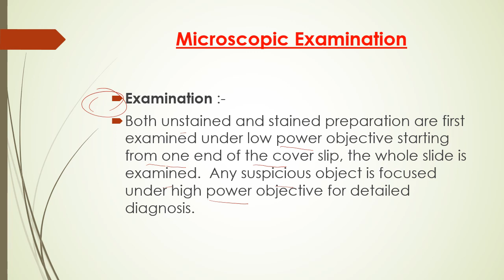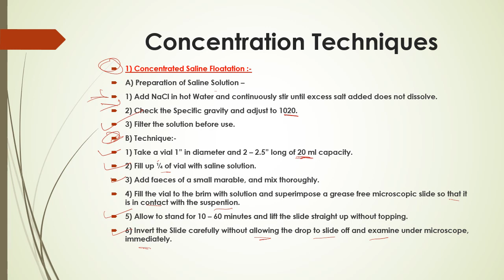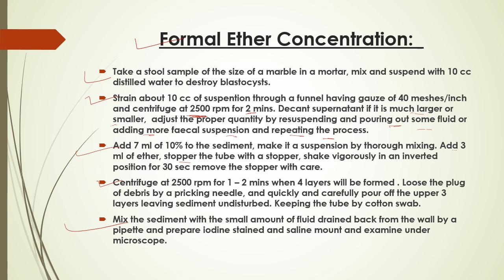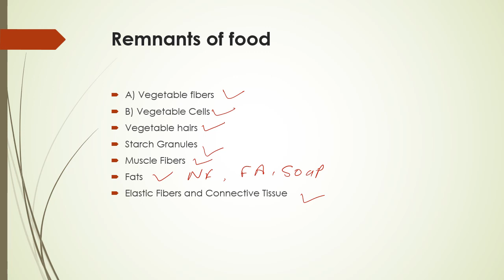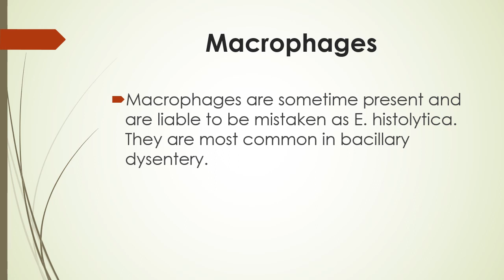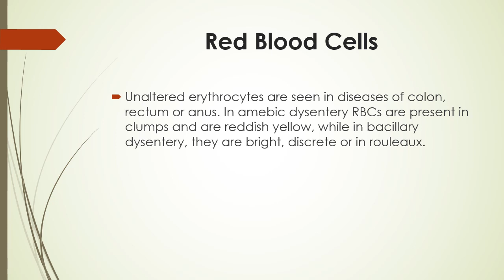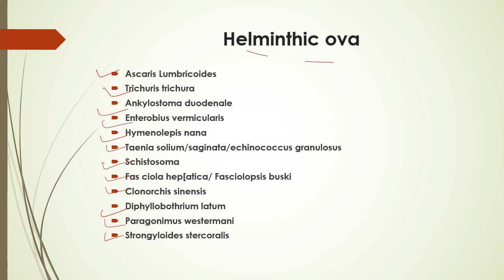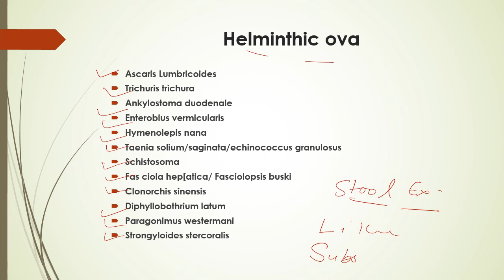Stool Examination Part 4 | Microscopic Examination | Medical Lab Technologist | GMEP with Sujeet.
Join Our teligram Group link :-